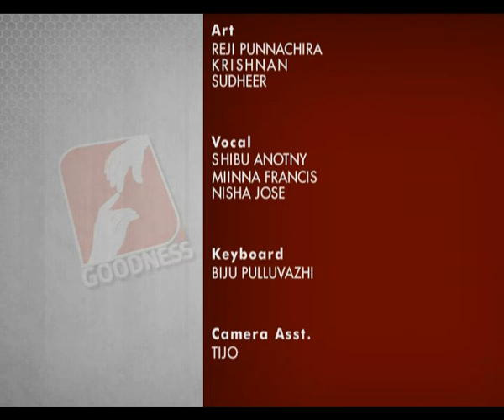VACHANOLSAVAM Epi 110 Fr Zacharias Edattu അനുഗ്രഹമൊഴുകും ആരാധനയിൽ